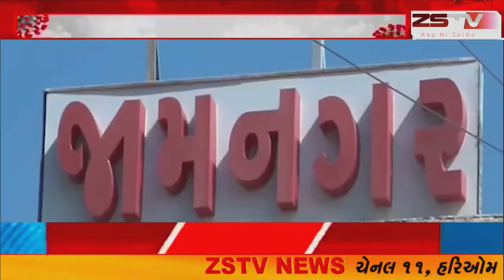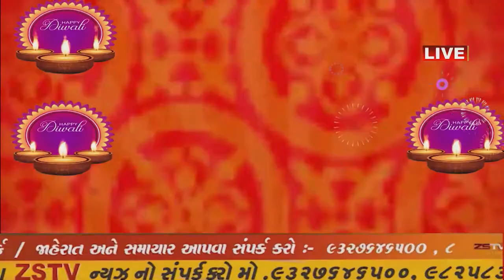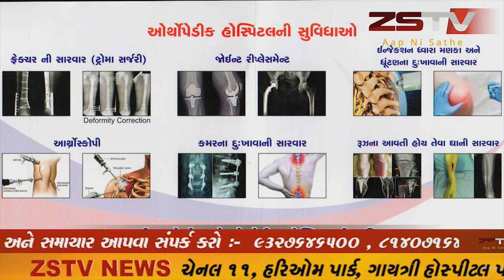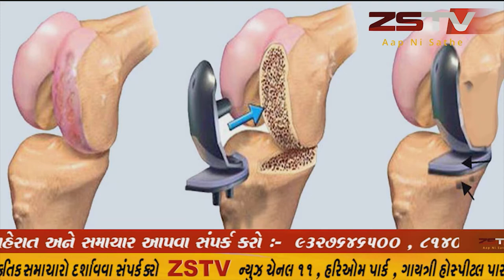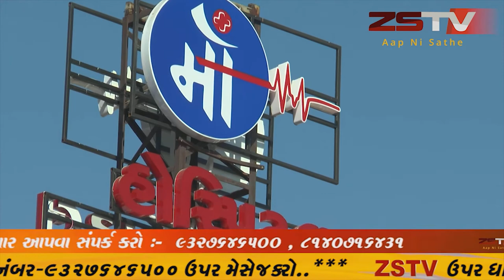જામનગર રેલ્વે સ્ટેશન ખાતે જામનગરના રેલવે સ્ટેશન પર તંત્ર દ્વારા